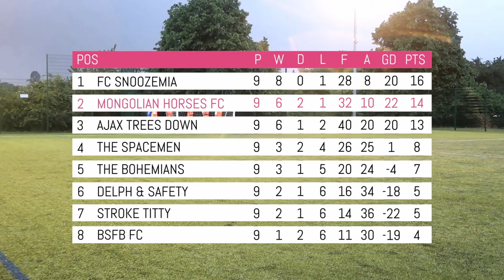A MONGOLIAN HORSES FC FIRST - MHFC Vs Ajax Trees Down - AstroDome Season 3 Game 9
BUY YOUR KIT NOW!!!

For every shirt sold, a donation will be made to YoungMinds
YoungMinds is a charity that work in the community to help children and adolescents with mental health issues